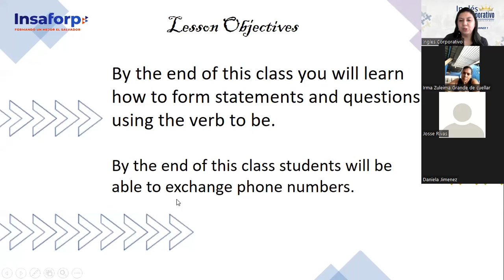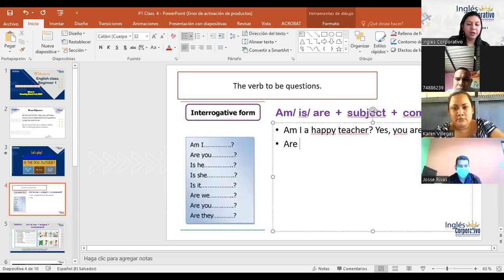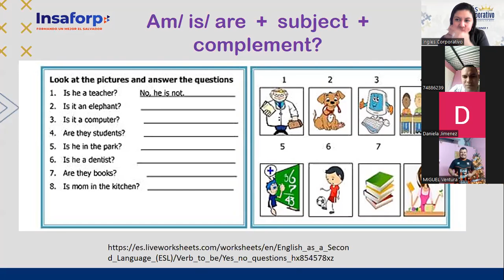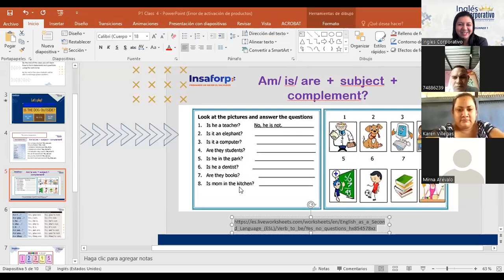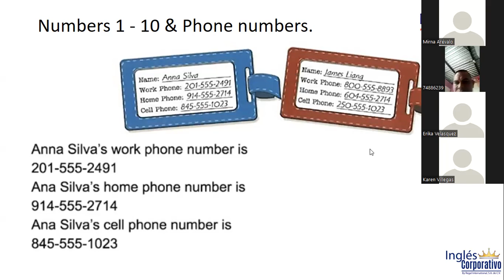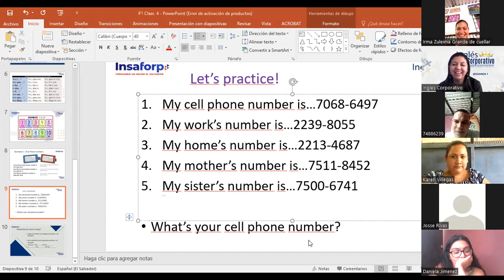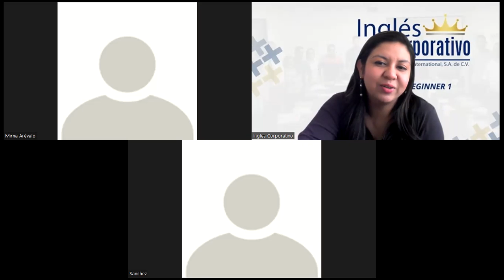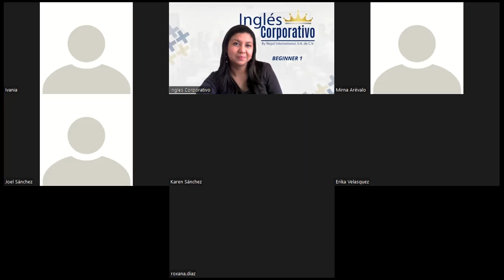Ingles Corporativo-Class #4 Numbers 1 to 10 and phone numbers